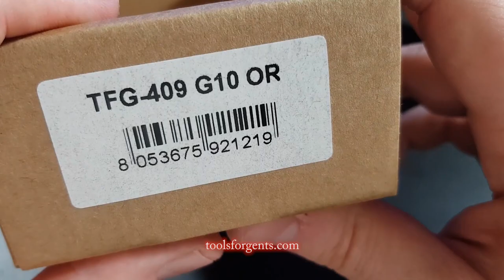Fox Mushrooms EDC Tool zum Pilze sammeln (TFG-409) Sandvik 12C27 / Blaze Orange G10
Hey! Eröffne ein N26 Konto mit meinem Empfehlungscode und entdecke intuitives mobiles Banking.